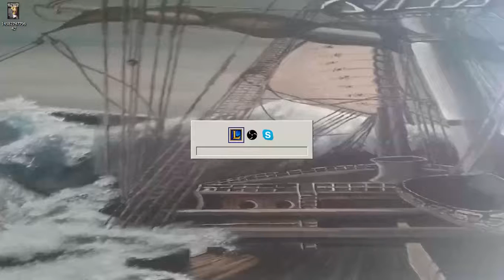definitely not udyr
lol so much running and poking